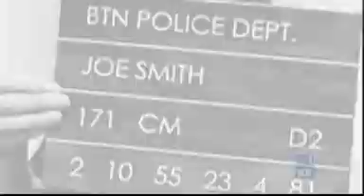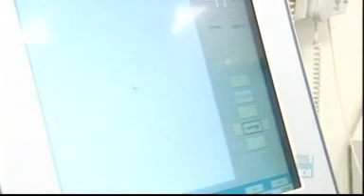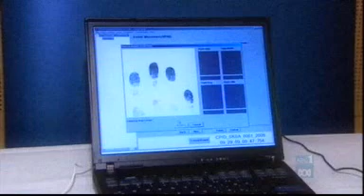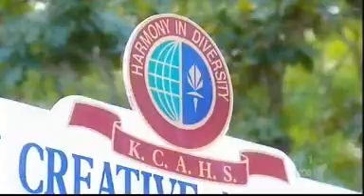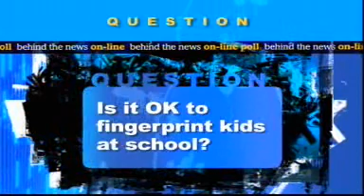KCAHS in BTN